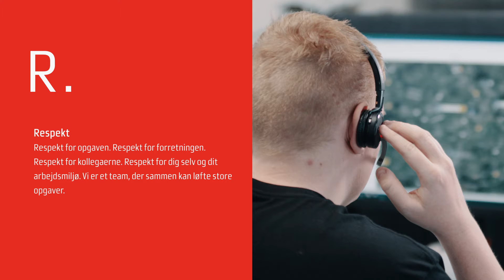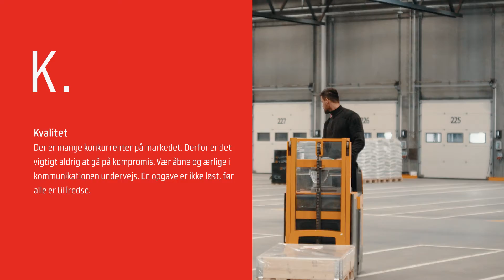K Hansen Transport - FORSKEL. Coporate - virksomhedsfilm - profilfilm produceret af 2Bconnect